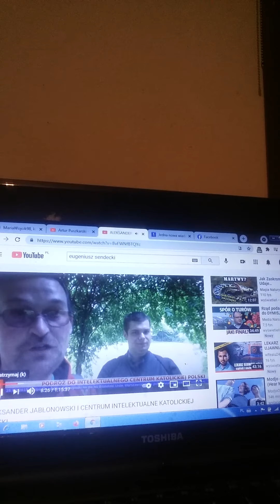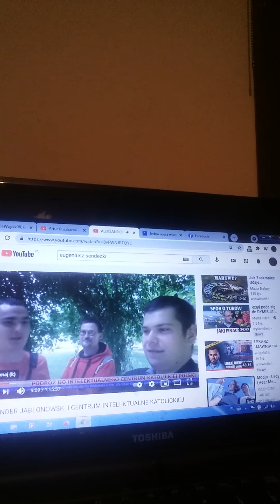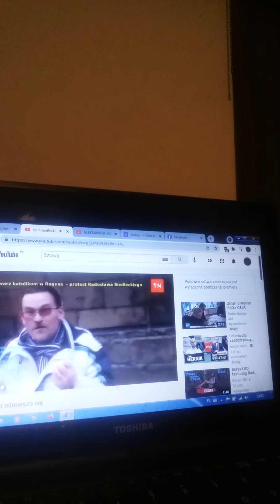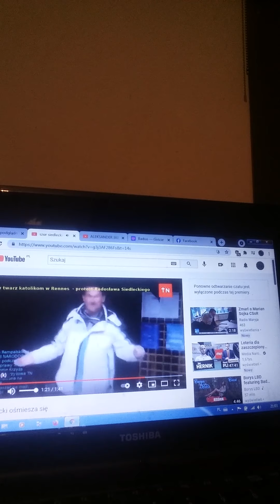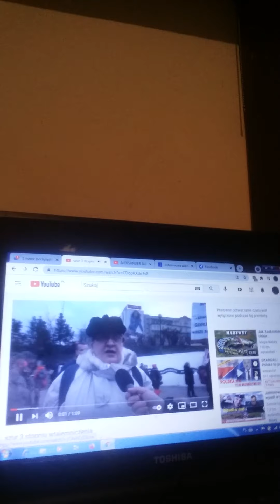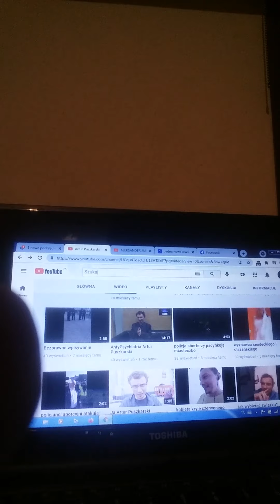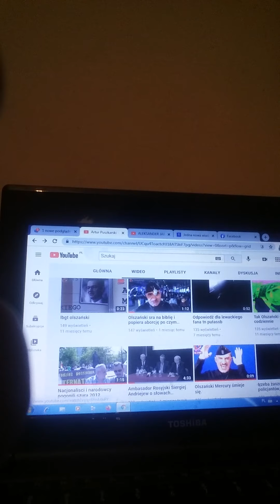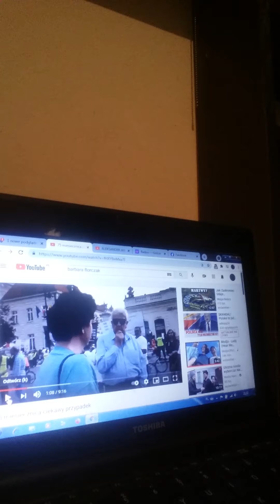sondaż związany z gwiazdami telewizja sendeckiego, chojeckiego i samczaji i innych.